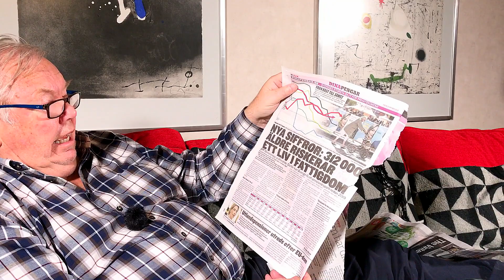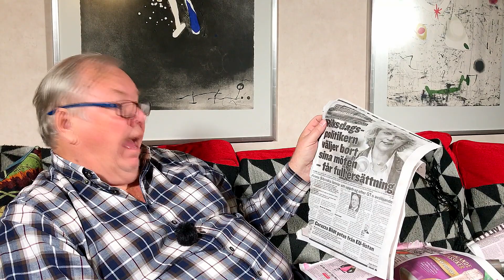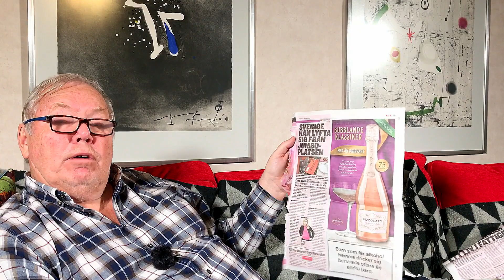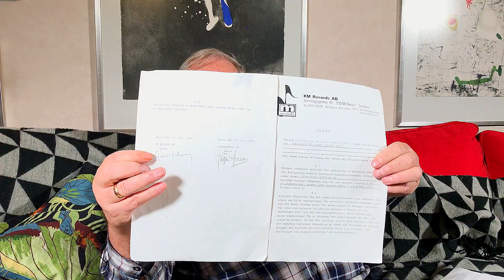Bert - Så förfalskades avtal!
Ja, man tror inte det är sant, hoppas nästan S+M går ihop och gör revolt, varför inte? Kristersson, kanske dags för dig att bevisa att du inte bryr dig om makten, utan hur Sverige styrs? Förföljelsen på folk som diskuterar invandringspolitik är fortfarande aktiv och L+C kommer självklart svika Alliansen!
Bert visar även upp avtal från Christer Sjögren och Vikingarnas avtal från förr, dessutom ett och annat hatbrev mot Bert.